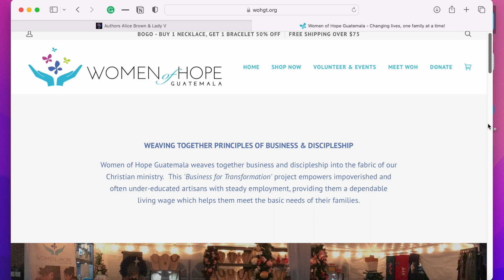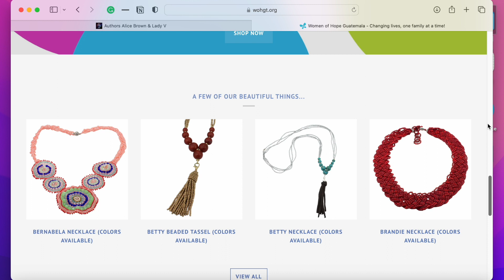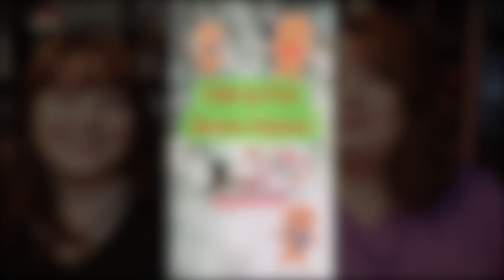December Artist of the Month! / The True Meaning of Christmas PLUS Playing Secret Santa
Now that the majority of our show season is over, we are finally starting to delve back into the land of Dragonose.  Of course, having taken such a long break from writing to concentrate on shows, left us entirely out of place when we finally reopened the Word doc.  Upon rereading the ending of Remathyst, what little we had already written in Rubinmire, rewriting what we had in Rubinmire, we also realized that we had forgotten to plot out the novel.  So that is what we are taking this week to work on.

Do be sure to check out our fabulous Artist of the Month!  Women of Hope Guatemala was created by the wonderful Tina, giving these beautiful women steady employment, and providing them a dependable
living wage.  Go show them some love by gifting someone you know and love one of their beautiful ornaments or grace your own Christmas tree with them!

In other news, our FINALE show of the year is quickly approaching this coming weekend; Saturday, December 10th at Geek & Grub Market in Downtown Raleigh, NC.